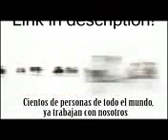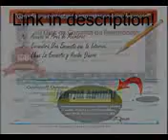Buscar Encuestas Online. Encuestas Pagadas. Ganar Dinero por Internet.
Buscar Encuestas Online. Encuestas Online Pagadas Ganar Dinero Haciendo Encuestas. Encuestas pagadas. Ganar Dinero por Internet. Encuestas Remuneradas.

Descarga Directa. Pincha AQUÍ.

Encuestas Remuneradas. Ganar dinero por Internet. Encuestas Pagadas. Aprende como ganar dinero por Internet rellenando encuestas que son remuneradas con dinero o regalos. Consigue puntos por cada una y optimiza tú trabajo para mayor rendimiento y así, aumentar los ingresos. Una forma fácil y sencilla para obtener buenos resultados y ganar un dinero extra cada mes. Sí te lo tomas como un trabajo de 8 horas, puedes ganar bastante dinero, el secreto y esto es muy importante, tener las empresas que más pagan y cuantas más, mejor.

Trabaja desde casa, gracias a Internet esto hoy es posible. Trabajar en sistema online es algo habitual en los tiempos que corren. Internet es un arma muy poderosa para empresas, emprendedores y por supuesto, OPORTUNIDADES, y estas están para aprovecharlas.

Encuestas Pagas
Contestar encuestas
Gana dinero con encuestas
Encuestas remuneradas
encuestas español
Livra Encuestas

Encuestas remuneradas
Encuestas Pagadas
ganar dinero online
Internet trabajo desde casa
trabajar tiempo parcial
trabajar en la red opinión

dinero
dinero rapido
dinero facil
ganar dinero
ganar dinero rapido
ganar dinero facil
ganar dinero en casa
ganar dinero con mi internet
ganar dinero con internet
trabajo
trabajo facil
trabajo residual
trabajo en internet
trabajo online
trabajo con internet
paid
paid survey
paid surveys
paid online
internet job
online job
money
how
make
how make
how make money
how make money online
how make money in home
how make money surveys
google
casa
clickbank
trucos
tips
interesante
tutorial
tutoriales
encuestas
encuestas pagadas
pago por encuestas
pago por opinar
dinero por opinar
encuestas en español
encuestas pagadas en español
survey
surveys
latino
latinas
latina
latinos

Buscar encuestas pagadas online remuneradas dinero por internet trabajo opinar conseguir